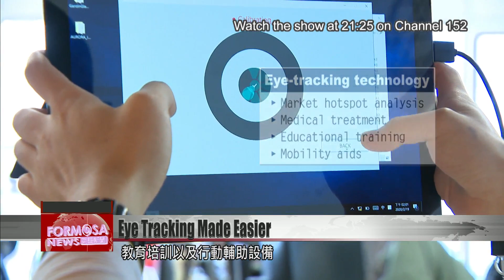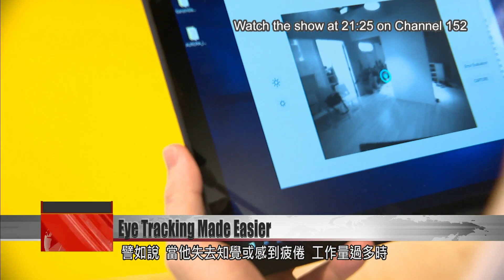Taiwan company wins CES Innovation Award with eye-tracking module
Most virtual reality games are played using handheld controllers. But one Taiwanese company is putting a big bet on VR games that are controlled by the user’s eye. The company has created a way to easily add eye-tracking capability to any VR headset or pair of smart glasses. Their invention is a little device that attaches right onto the frame. This eye-tracking module was recognized by this year’s CES Innovation Award. Formosa News reporter Stephany Yang spoke to Chien Shao-yi , the founder of the company, to learn why he thinks eye tracking is the next big thing. Eying a burgeoning market, tech giants such as Microsoft, Facebook, Google, Apple and more have been racing to develop AR and VR technologies. However, most of the products still rely on handheld controllers. Stephany YangFormosa News reporterThe future user interface for AR and VR may be our eyes. While eye-tracking technology has not been widely adopted in AR and VR devices yet, a Taiwanese company sees the potential of eye tracking in AR and VR. Chien, an electronics engineering professor at National Taiwan University, believes that the four key applications for eye-tracking technology are market hotspot analysis, medical treatment, educational training, and mobility aids. Eye-tracking technology can allow patients diagnosed with stroke or cerebral palsy to communicate. Chien Shao-yiNTU professor Some academic papers found that with an eye tracker, we can predict some disease with eye movement. Eye tracker is also a great tool for communication for some inhibited person. For example, one of the famous one is Dr. Hawking. He has an ALS disease so he basically cannot talk. He cannot control his hands. And finally he gave his speech and wrote his book with his eyes and his muscles.  Chien and his students have dedicated themselves to developing eye-tracking technology that enables users to control AR and VR devices with their eyes, allowing people to use their hands for other tasks. Based in Taipei, the company mainly comprises of electrical engineering graduate students of National Taiwan University. Many gave up opportunities with top tech companies to work here. Chien Shao-yiNTU professor When we are in the university, we think that AR is an evolution for the future IT industry. My students put a lot of effort in different parts of AR. We finally found that eye tracking has a great potential because it’s not only for AR and VR, but also for many kinds of fields like medical, safety, education, and marketing, so on and so forth. Some people have this kind of idea. For example, for some truck or bus drivers. When he wears this kind of glasses, for example he wear sunglasses with eye tracking, we can know the condition of the driver. So for example, when he loses consciousness or when he feels tired, when he has too much workload, we can know those information from his gaze. They spent five years building a module that can precisely track eye movements. It features ultra-low power consumption. And with a small form factor, the module can be attached to the frame of any smart glasses or AR and VR headset. The developers showcased their innovative solution at CES 2020 and were awarded the show’s Innovation Award. Chien Shao-yiNTU professorI think the major difference between our solution and others is that we design the whole eye tracking from everything to the hardware. So we can design our chip for eye tracking, which make it very small. Our eye tracker actually has the lowest power consumption, the smallest form factor and the easiest one to integrate into any device in the market. Working to enable new applications for AR and VR, the group hopes to focus on the field of assistive technology to help people with disabilities communicate.